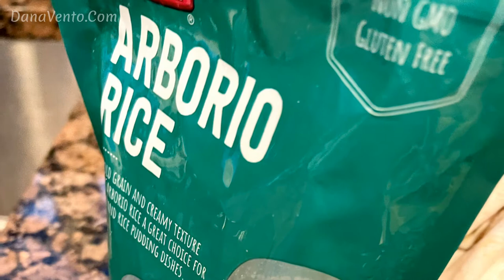Upside Down Red Risotto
If you love risotto you will love this very simple recipe.